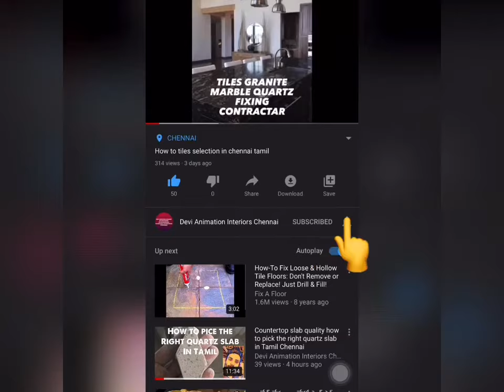Master Bathroom Remodel Extreme Transformation | Bathroom Making Remodel Bathroom ,Interior Designer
Company Name:-
Old:- Devi Animation Interiors
New:- HOME SPACE DECORZ
CEO:- Naveen kumar N
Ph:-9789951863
Mail:ID👇
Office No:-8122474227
(8) Twitter Link 👇
(10) Quora Link👇
My @Quora profile
Full Home Interior & Construction In Chennai
✅ Timely Delivery Assurance
✅ Services Offered At Your Doorstep
✅ All Services Under One Roof
✅ Dedicated Team Of Designers
Our Each And Every Design Is Customised As Per Client Taste
(1) Fully Modular Kitchen
(2) Laquard Modular Kitchen & Wardrobe
(3) Designer Tv Unit / With Wall Panelling
(4) Crockery Unit
(5) Bar Counter
(6) Wooden Flooring
(7) Customised Pooja Unit
(8) Customised Shoe Rack
(9) Curtain Rods / Curtains
(10) Wall Papers / Painting
(11) Complete House / Office Renovation
(12) False Celing With Painting
(13) Wardrobe Sliding Door
✅ We Use:
✅ (1) 100% Plywood (BWP/BWR) IS 710 | IS 303 Grade
✅ (2) 1 MM Branded Laminate
✅ (3) Branded Accessories
✅ (4) Branded Hardware
✅ (5) 2 Mm Edge Banding
✅ (6) 3D Design Free
✅(7) Glass-Saint Gobain
✅(8) Soft Closing Channels
✅(9) Soft Closing Hinges
Swimming Pool work We Will Do The Interior Design Work Construction Together Any Work Any Time in Chennai
Interior Decor & Architect & Civil Engineer & Interior Designer
(4) Wardrobe Cupboard
(5) TV Unit Panelling
(6) All Woodwork
(7) Ever-Wood Elevation Shera Board
(8) Gypsum False Ceiling
(9) Pop Gypsum Wall Plastering
(10) UPVC Window
(11) PVC Doors PVC Cupboard
(12) Fibre Door Steel Doors
(13) All Wooden Doors Manufacture
(14) ACP Elevation Work and SS Railing Staircase Work.
(15) ACP Modular Kitchen
(16) Tuffen Glass Work
(17) Showroom Work
(18) Tiles Work
(19) Painting and Polishings
(20) Laquard Glass Kitchen
(21) Bathroom Glass Work
(22) Laquard Wardrobe
(23) Wood Design Work
(24) Wardrobe Design Work
(25) Remodelling Bathroom
(26) Steel Kitchen
(27) w p c Work
(28) Architectural Design Work
(29) Plumbing Work
(30) Foyer Unit